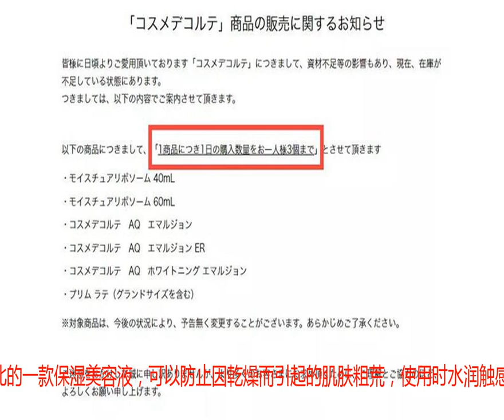牛油果、小紫瓶、紫苏水……日本专柜的这10款黛珂单品，常年被代购抢断货！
黛珂是日本高丝旗下的顶级品牌，诞生于1970年，在日本的地位和cpb可以说是并驾齐驱，不分上下。随着这几年黛珂越来越火，限购、断货已成了不可避免的现状，黛珂官网上也明确标注了限购产品及限购数量：黛珂旗下的产品规模也很庞大，无论是彩妆产品还是护肤产品都是日本妹子的大爱。其中，护肤系列特别多，比如最人气的几个：黛珂AQ Meliority珍萃精颜系列▼黛珂AQMW系列▼黛珂Cellgenie时光活研系列▼还有三大自然护肤派系列▼今天，优酱给大家整理了黛珂断货最严重的10款产品，一起来看看吧！1liposome保湿化妆水这个系列原本只有小紫瓶精华，上个月推出了与精华搭配的化妆水，目标是增加角质层的内部容量，以此加强肌肤吸收力。质地是清爽的水状，吸收超快！2黛珂植物韵律泡沫洁面黛珂产品里的第一个氨基酸系洁面！适合所有肤质尤其是轻抗老的年轻肤质，改善因干燥导致的毛孔粗大和水油不平衡。提高肌肤弹性柔软度，温和去除老化角质，但对肌肤不刺激。3黛珂cellgenie美白化妆水这是一款高保湿及抗衰老兼备的美白化妆水，含有曲酸，抗坏血酸葡萄糖苷等成分，搭配亲肤性高的复合囊体，给予肌肤润色的同时持续渗透，协